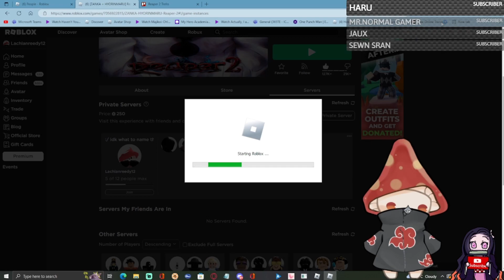FullBringer Is Now The Strongest Race With 300 Dmg + M1!? | Reaper 2